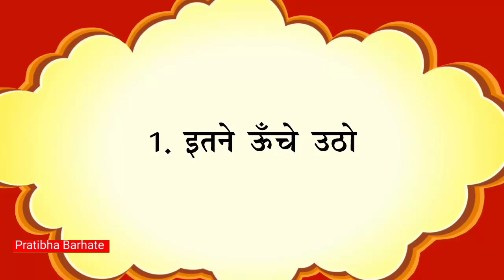इतने ऊंचे उठो।सातवी कक्षा हिंदी कविता एनीमेशन एवं स्पष्टीकरण वीडियो